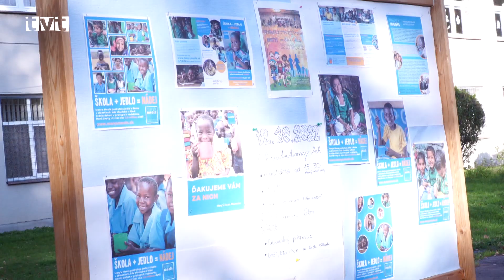„Bernoláčka“ bežala za deti z najchudobnejších krajín sveta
Žiaci, učitelia a rodičia zaplnili 12. októbra dvor Katolíckej základnej školy s materskou školou A. Bernoláka. Ich stretnutie malo jediný cieľ. Pomôcť charitatívnym behom deťom v extrémne chudobných krajinách. Okolo školy odbehli dokopy takmer 900 km a vyzbierali 1 532 eur. Z tejto sumy sa zabezpečí jedlo na rok pre 84 detí.